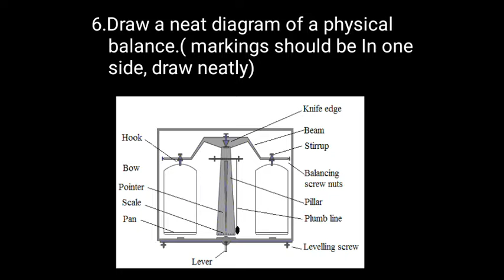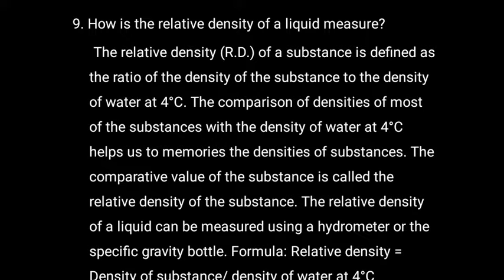7th Std physics Ch 1 - part III video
Video from Be a Light & Salt